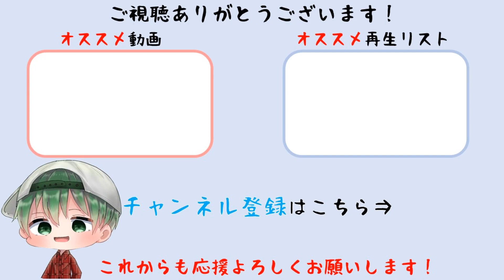【LOST JUDGEMENT:裁かれざる記憶】The BOSS攻略「イモータル桑名」攻略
LOST JUDGEMENTのミニゲーム「The BOSS」の「イモータル桑名」を撃破しました。

『LOST JUDGMENT：裁かれざる記憶』2021年9月24日(金)発売
対応機種：PlayStation®5 / PlayStation®4 / Xbox Series X|S / Xbox One
この配信はセガに規約を確認のもと、配信ガイドラインを遵守して放送しています。